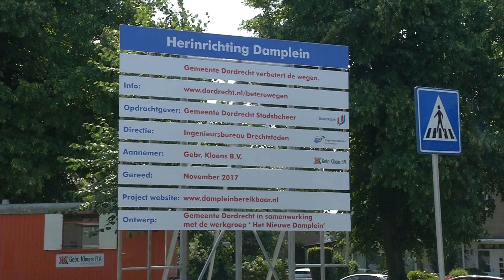Werkzaamheden aan Damplein in Dubbeldam in volle gang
NI20170707 Damplein web